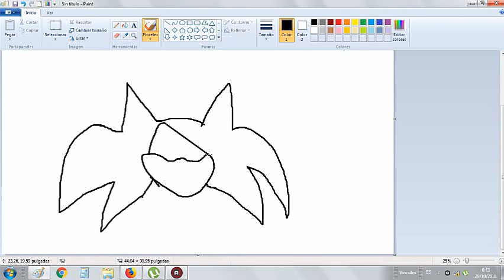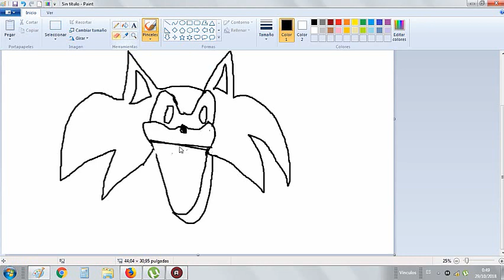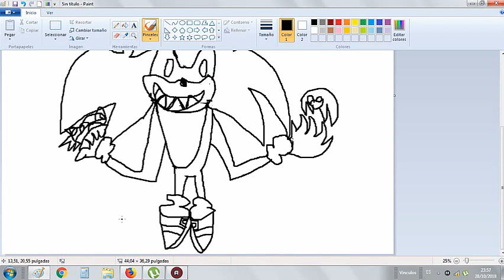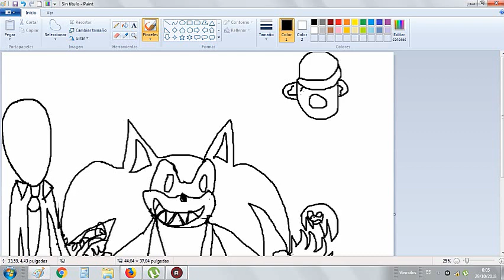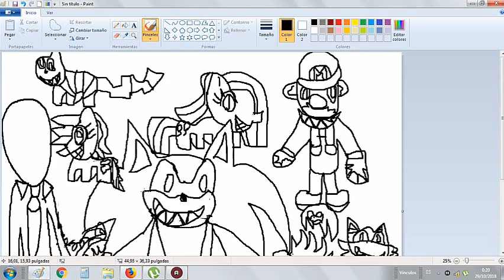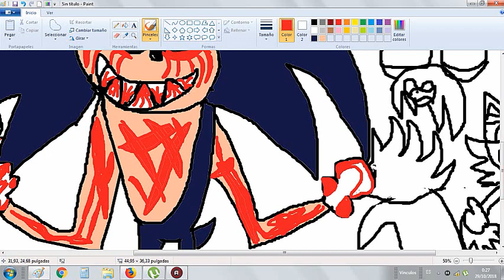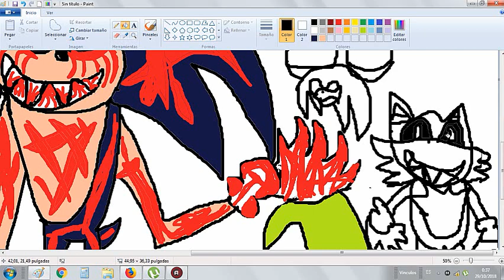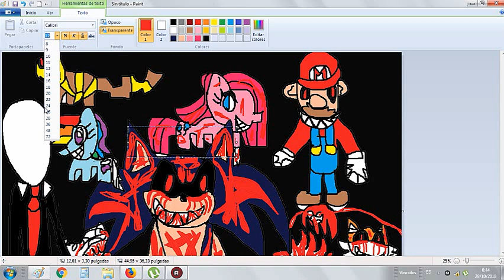crossover de todos los creppypastas espeedpaint especial de hallowen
hola chicos este es el especial de hallowen y hare dos especiales el primero es el que estan viendo ahora el segundo es una creepypasta